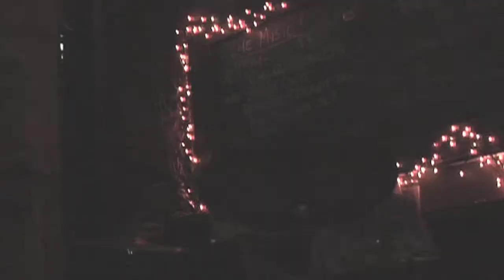Derailed Freight Train plays "Electric Paintings" live @ the Toad in the Hole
Derailed Freight Train play "Electric Paintings" live 5-14-11 at The Toad In The Hole.